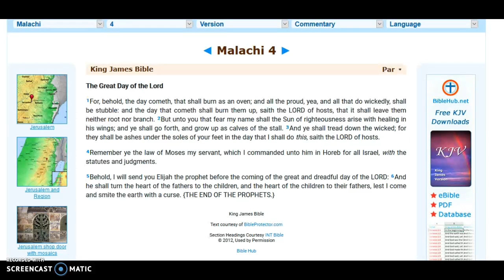The great day of the Lord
Malachi 4